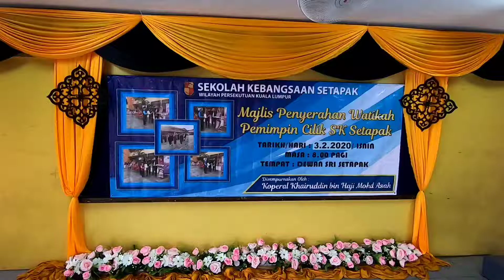Majlis Penyerahan Watikah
Sk setapak 2020